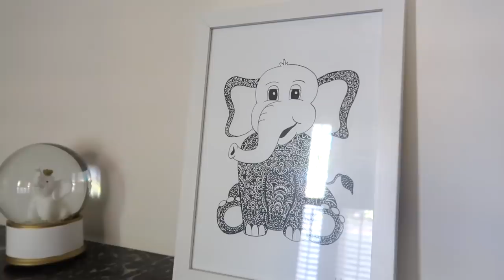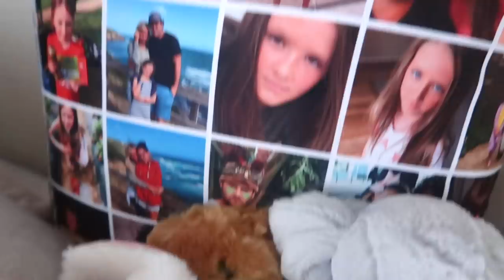VLOG #8- MEET MY NEW BABY SISTER! | MIA FEVOLA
We are so blessed to have baby Tobi enter the world safely and she couldn't be more loved. This video is so special to me

FIND ME ON:
SNAP- miafev